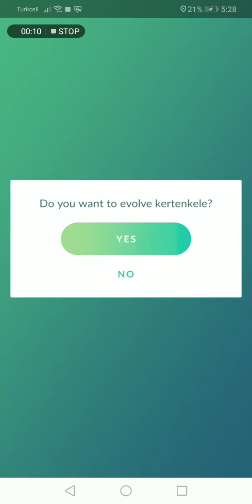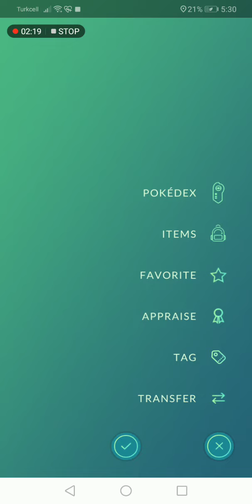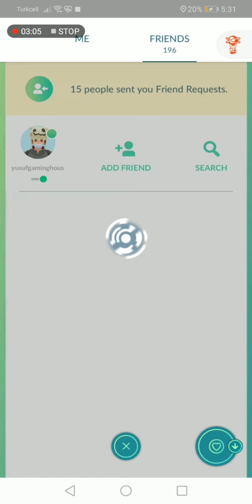Pokemon go da yine evolve greninça